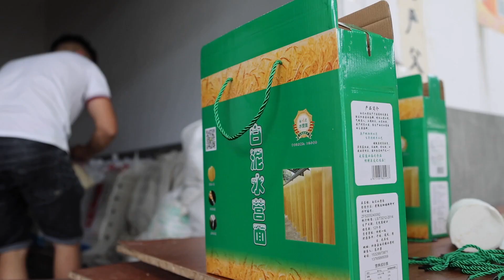小麦の収穫期を迎えた貴州省畢節市 麺の加工産業を振興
中国貴州省畢節（ひっせつ）市織金県白泥鎮ではこのところ、小麦が収穫期を迎えている。豊作となった７千ムー（約４６６ヘクタール）の大規模農場では、農家がせわしなく収穫作業に精を出す姿が見られる。
　この地域では古くから石臼でひく伝統的な製法で、歯ごたえがあり栄養価の高い麺が作られている。まもなく村々に点在する加工場が一斉に工業団地に移転し、伝統的な製法を守ったままより標準化した生産体制を構築する。